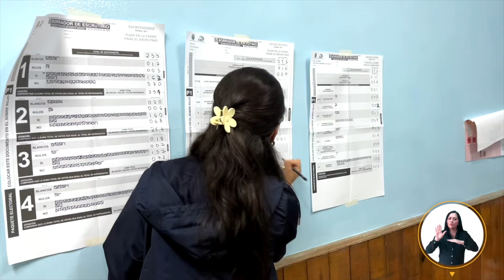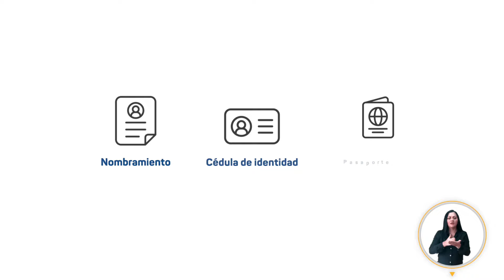Cadena Nacional: Responsabilidades de los Miembros de las Juntas Receptoras del Voto